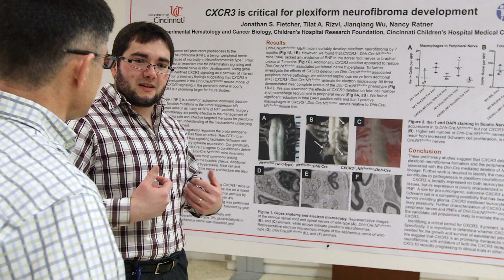MSTP Senior Physician Scientist Mentor Program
Students in the University of Cincinnati Medical Scientist Training Program (MSTP) are paired with Senior Physician Scientist (SPS) Mentors who advise them throughout their time in the MD/PhD program, especially at critical stages in their training. Applicants are encouraged to watch this video so that they can learn more about this unique mentoring program. For more information also visit our